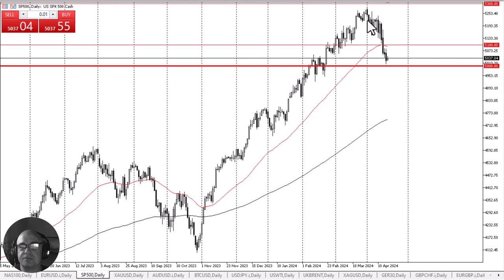S&P 500 Daily Forecast and Technical Analysis for April 18, 2024, by Chris Lewis for FX Empire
The S&P 500 continues to look like it is trying to find some kind of floor, and therefore it could get a bounce at this point in time. If that’s the case, we have a chance at value.